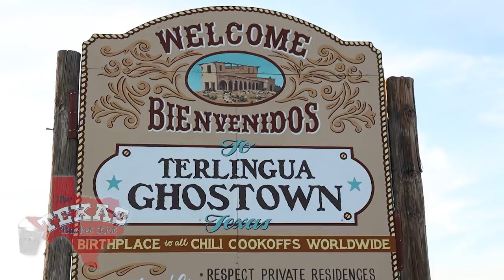The Texas Bucket List - The Summit at Big Bend in Terlingua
If you happen to be traveling to Terlingua, caving in and booking a stay at The Summit is a stop you won't regret.